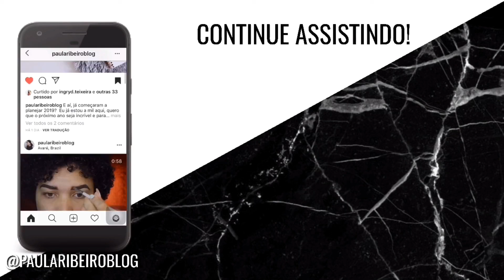BATOM NO OLHO?!? MAQUIANDO MINHA IRMÃ #2 | Paula Ribeiro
Mais um vídeo no canal, e eu aproveitei à minha irmã para gravar para vocês.
Neste vídeo usei um batom da Latika como sombra, então fica a dica, caso vocês queiram uma pigmentação power.
É um desafio maquiar minha irmã por ela ter traços diferente, ser um pouco mais escura que eu, mas sempre amooo, aprendo demais assim!

Produtos usados:

Creme Hidratante Firmeness Nuppil
BT Mermaid Bruna Tavares
Base Mary Kay Timewise  Bronze 1
Pó Solto Mary Kay Beige 1
Paleta de Corretivo Max Love
Paleta Contour Vivai
Paleta Iluminador Glow to Go Essence
Blush Avon cor Malva
Água Thermal Lindoya
Batom Latika n22
Paleta de Sombre Make Me Zanphy
Paleta 30 cores Catharina Hill
Cola para Glitter Miss Lary
Glitter Rosa Claro 05 Zanphy
Máscara de cílios Curl Dailus
Cílios Xing Ling
Cola de cílios Super Strong Holding IENVY
Batom Líquido. Galeão Zanphy
Top Coat Miss Lary